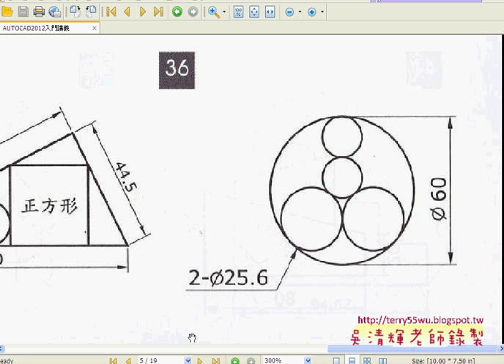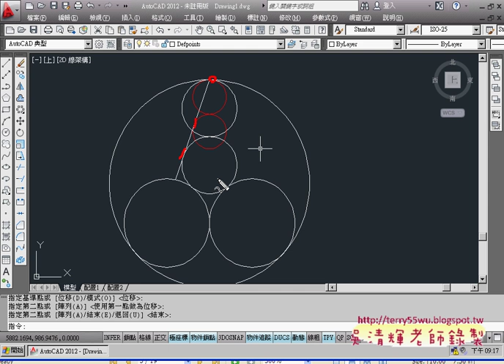07範例36切切切)